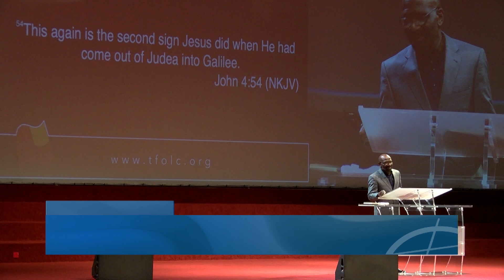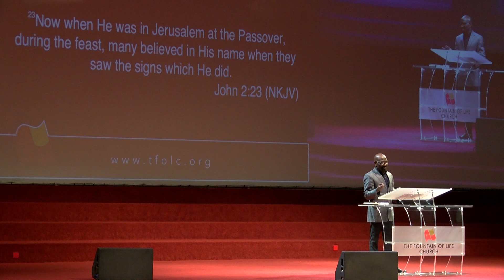Life For Every Death (Part 2)| Pastor Taiwo Odukoya